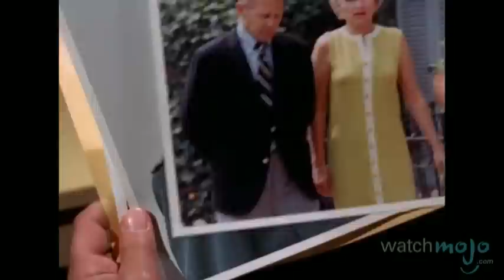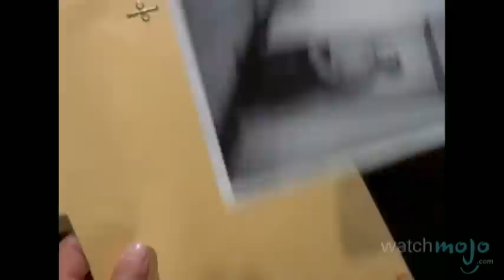Mission: Impossible Franchise Retrospective